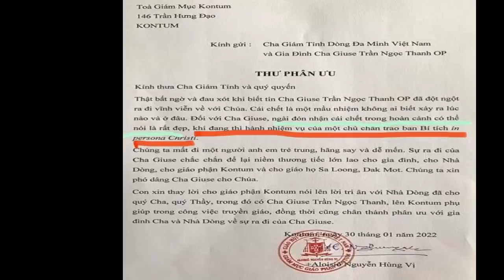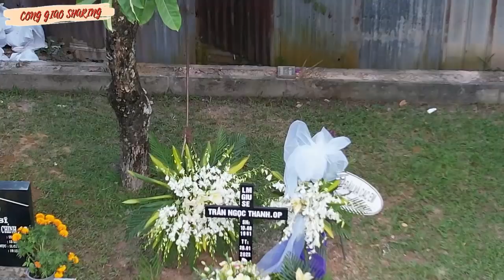Thật bất ngờ Chủ chăn Gp. Kontum lên tiếng chính thức vụ cha Giuse Trần Ngọc Thanh